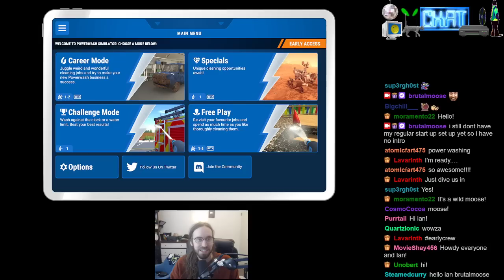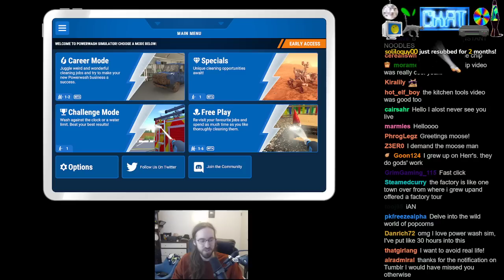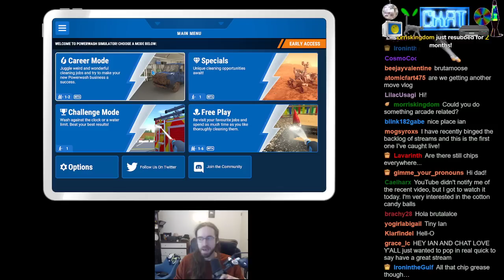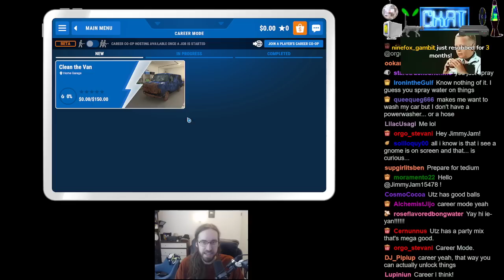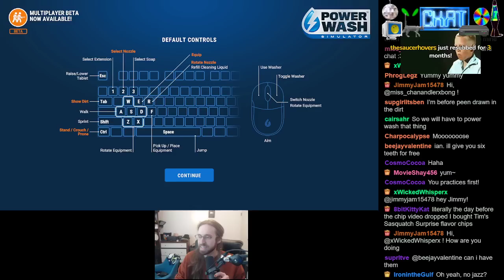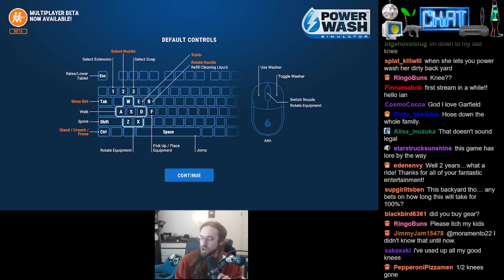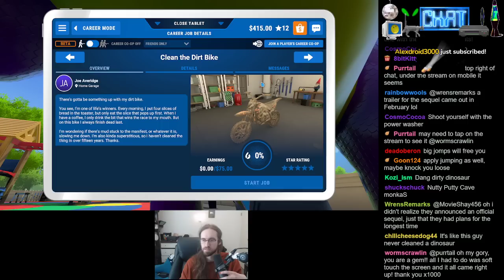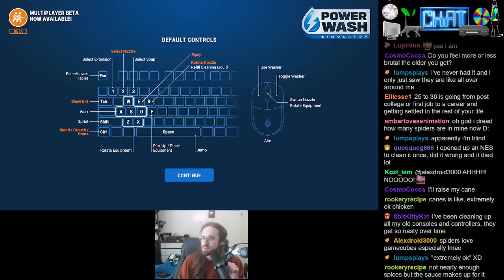chill power warsh